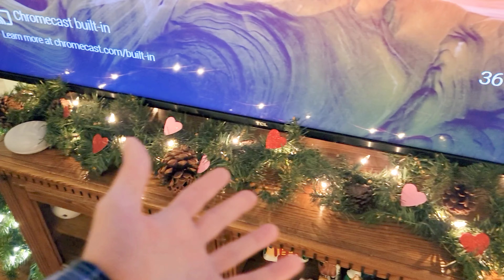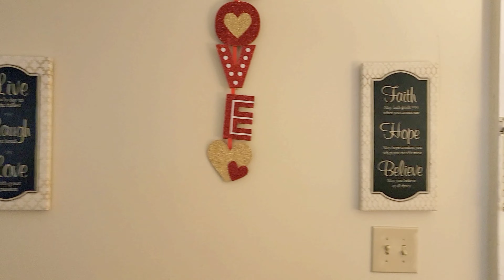TO ATTRACT WINTER BIRDS | BACKYARD IDEAS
Attracting all kinds of birds to your winter backyard is very easy and in this video I'll teach you exactly how to do it! decorating for every season is also a very important thing to me and I enjoy doing it very much, in this video will also touch on that as well, like and subscribe if you enjoy thank you so much for watching!